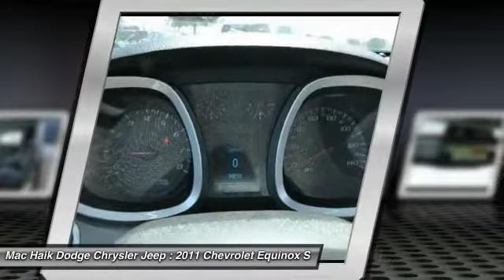2011 Chevrolet Equinox Austin 295051A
2011 Chevrolet Equinox LT w/1LT

A practically perfect blend of utility, efficiency and space, our 2011 Chevrolet Equinox 1LT in Cyber Gray Metallic takes you down the road with style and finesse! The 2.4 Liter 4 Cylinder generates 182hp and is paired with a smooth-shifting 6 Speed Automatic. You'll relish scoring near 32mpg on the open road in this Front Wheel Drive.Admire the photos of our Equinox 1LT with its tinted rear windows, roof rack side rails and heated outside mirrors. It has the upscale elements that you crave; comfortable seating for 5, rear view camera, tilt and telescopic steering wheel, LED lighting, and the most leg room in its class. Relax into our accommodations and enjoy the benefits of triple door seals and active noise cancellation that provide a tranquil atmosphere and enhance the tech conveniences of OnStar, a prominent touchscreen, iPod/USB interface, Bluetooth, and satellite radio.A Top Safety Pick, your Equinox helps you avoid and manage challenging driving situations with traction control, ABS, 6 airbags, a high-strength steel cabin, running lights, and a tire pressure monitoring system. Reward your family with the security, space and style that can only come from Equinox. Mac Haik Dodge is conveniently located close to Georgetown, Round Rock, Pflugerville, Hutto, Taylor, Temple, Belton, Fort Hood, and surrounding areas.